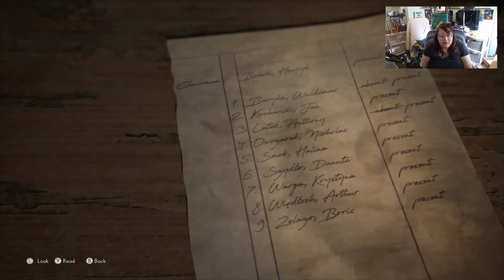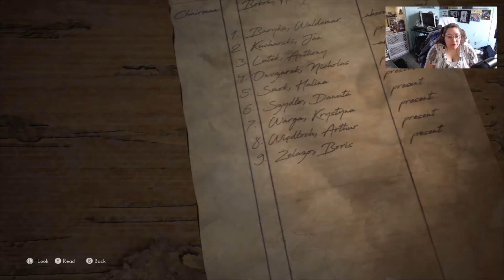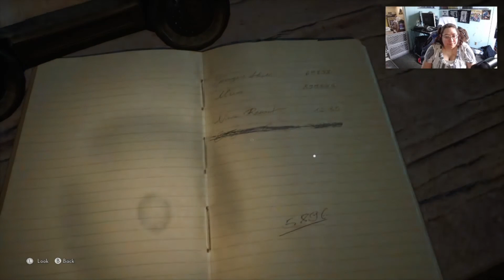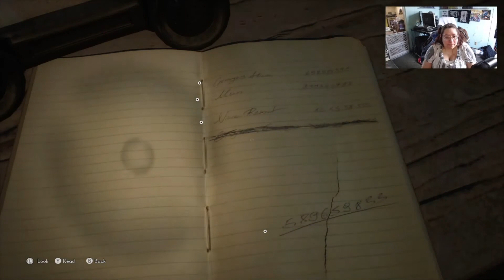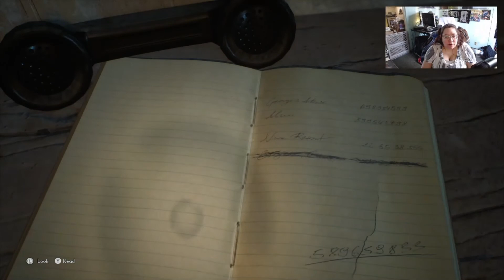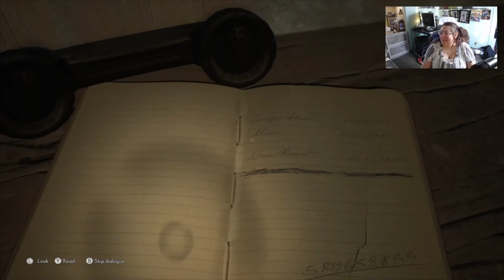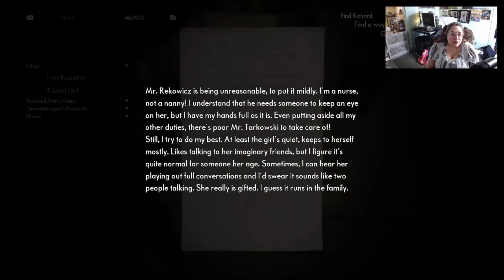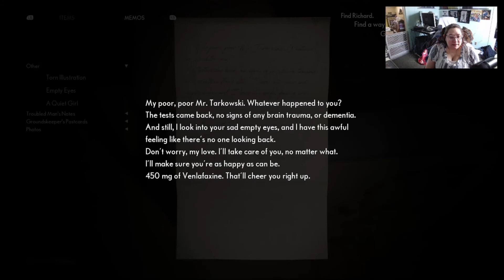Medium, part 3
Mirrors, mirrors everywhere!